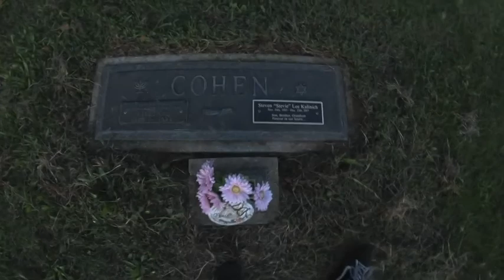the boys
3 men travel to the concrete jungle in search of their friend who may or may not be dead